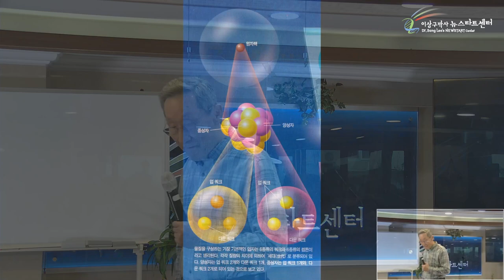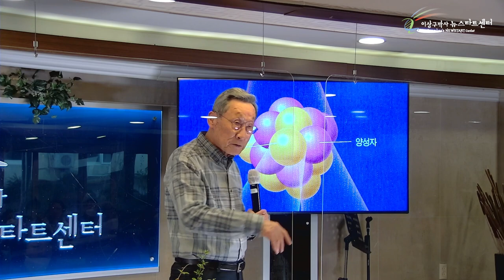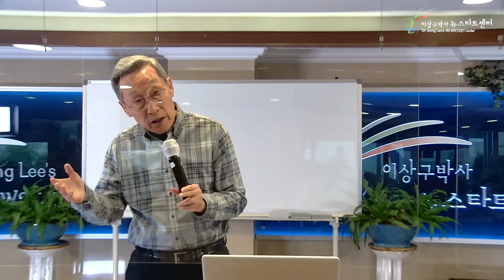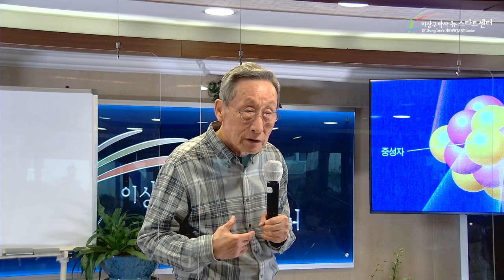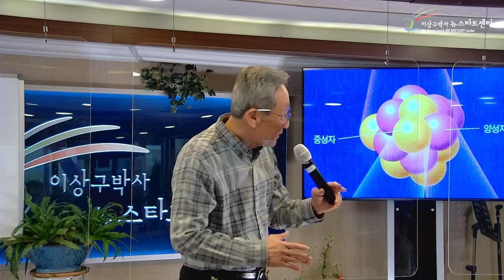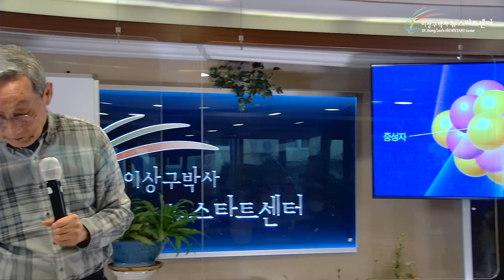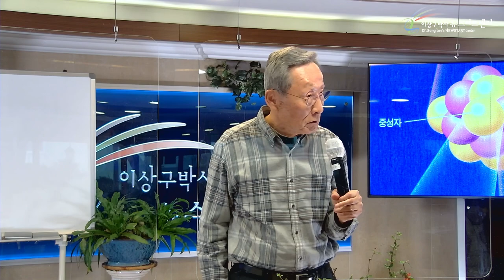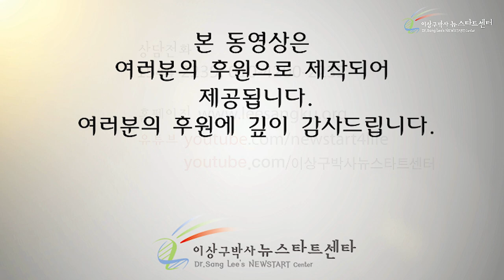[18강] 창조와 사랑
00:00 물리학, 원자의 구성

03:41 기적 같은 일

09:15 창조와 사랑

14:20 하나님의 사랑

25:15 무조건적 사랑을 보여준 이야기

37:10 우리가 존재해야 할 이유